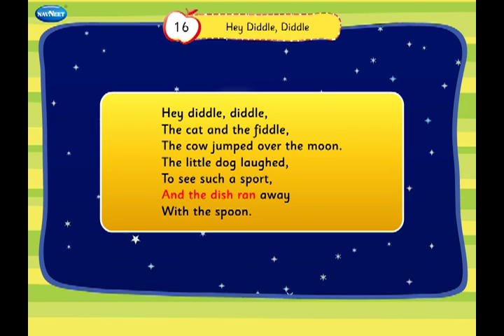16 Hey Diddle, Diddle